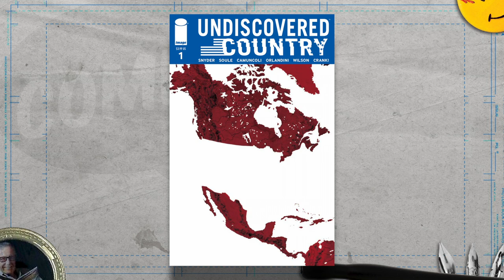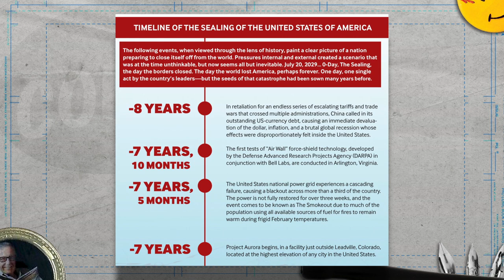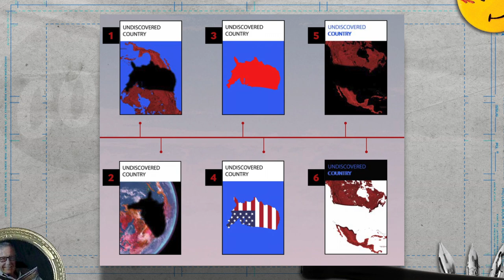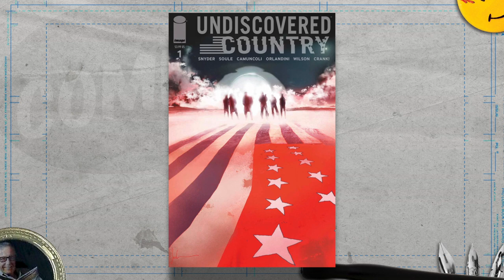Undiscovered Country #1 Review and Analysis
Scott Snyder and Charles Soule bring you a story seven years in the making: Undiscovered Country #1 by Image Comics. With art by Giuseppe Camuncoli and Daniele Orlandini, colors by Matt Wilson and lettering by Crank! this new series aims to create an entirely new world based on the simple yet terrifying premise: what if America sealed itself off for 30 years? What would become of the world? What would become of America? Is this comic for you?